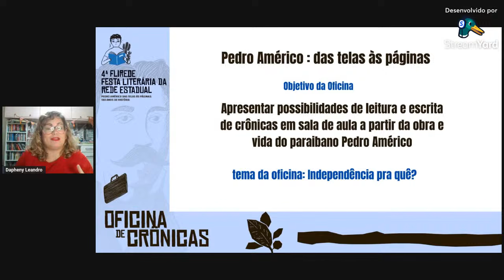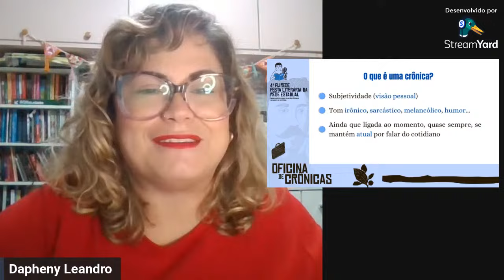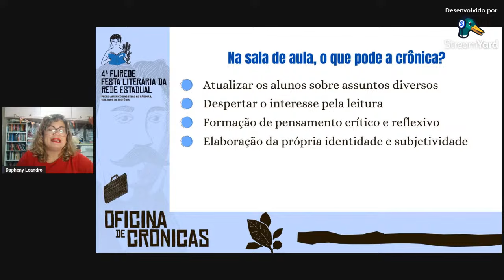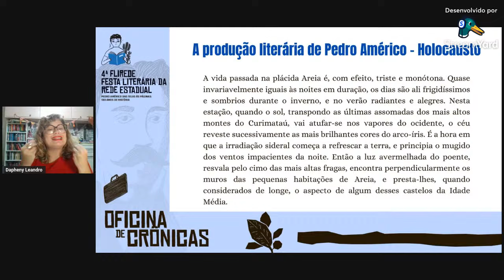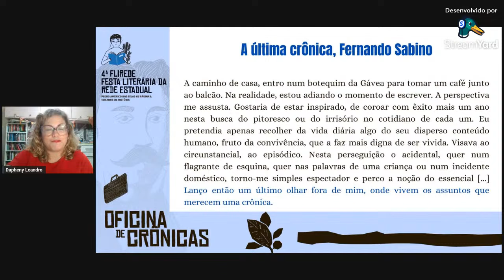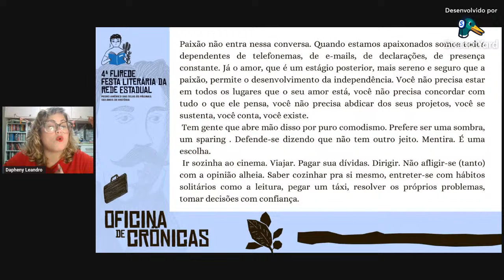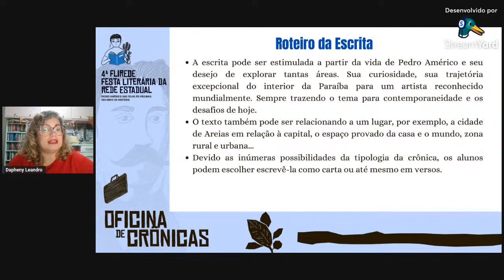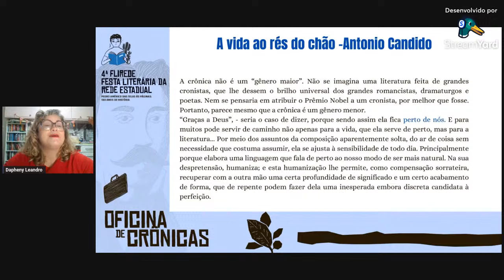Oficina de crônicas da 4ª edição da Flirede Pedro Américo das Telas às Páginas: 180 anos de História